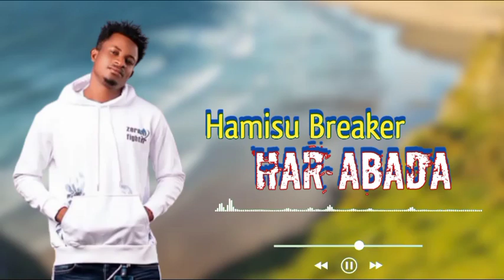Hamisu_Breaker_Har_Abada_2022